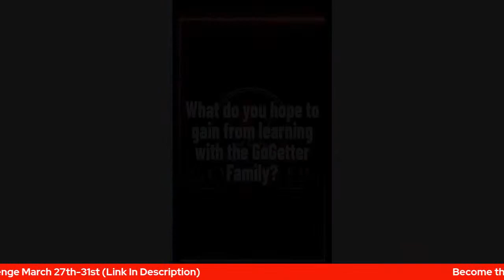Unlock the Secrets To Buy Houses w/No Money or Credit // Answering Follower Questions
🔑 Discover the Hidden Potential of Real Estate with Subject To & Creative Financing!
🔑 Do you want to learn the secrets of real estate investing using Subject To and Creative Financing? 🚀

🎯 In this live Q&A session, we'll cover:
- What "Subject To" and Creative Financing are and why they're game-changers for real estate investing
- How to leverage these strategies to buy properties with little to no money down
- Real-life success stories and examples to inspire and motivate you
- Legal, tax, and financial aspects to consider for a successful deal
- Overcoming common obstacles and avoiding costly mistakes

🔥 PLUS, don't miss our exclusive FREE resources to help you take the first step towards mastering these strategies! 🔥

Whether you're a seasoned investor or just starting your journey, this live session will provide invaluable insights, tips, and techniques to help you unlock the true potential of real estate investing. Get ready to transform your future and create lasting wealth through Subject To and Creative Financing. 💰